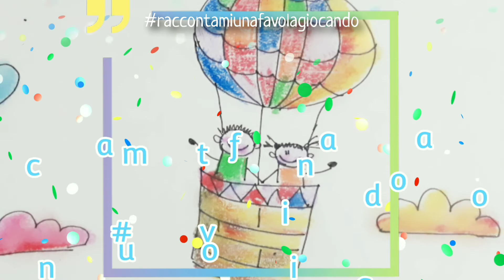portatovaglioli riciclo creativo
☆☆Buon gioco a tutti ☆☆
un tutorial semplice, veloce e divertente di riciclocreativo riciclo!